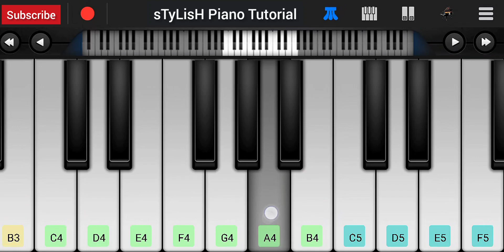Yaad Teri Aaye Baar Baar Piano Tutorial | Sourav Joshi Vlogs | Saaj Bhatt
This video show Yaad Teri Aaye Baar Baar Piano Tutorial